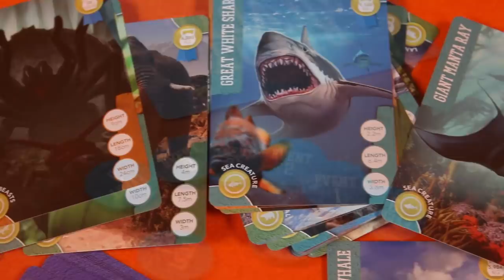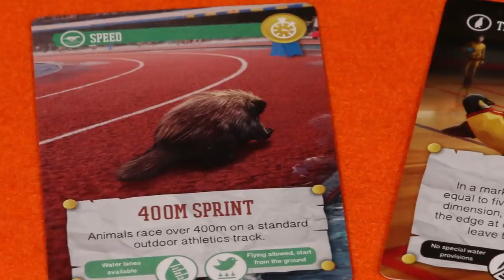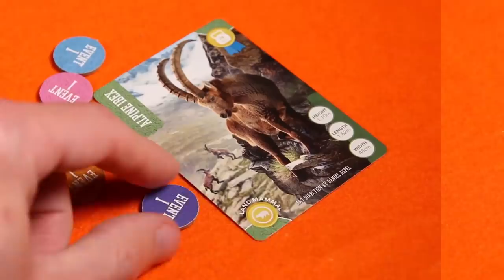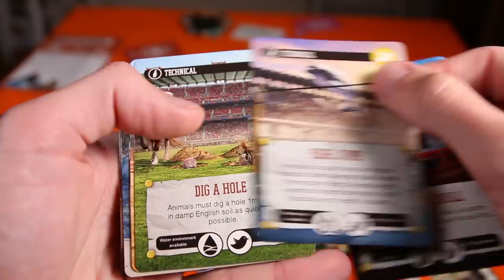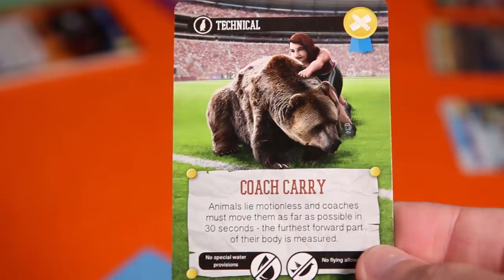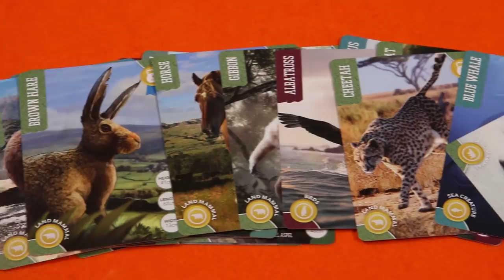The Champion of the Wild - Shut Up & Sit Down Review